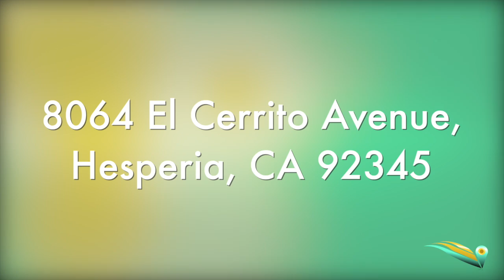Shear Realty's 8064 El Cerrito Avenue, Hesperia, CA 92345 Eagle Eye Images Virtual Tour